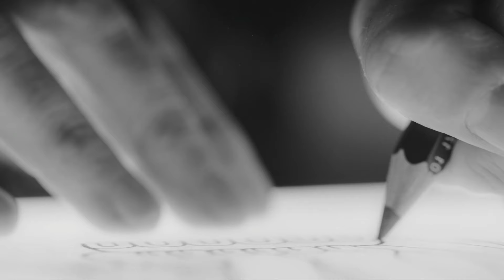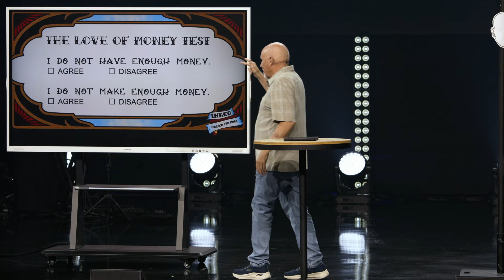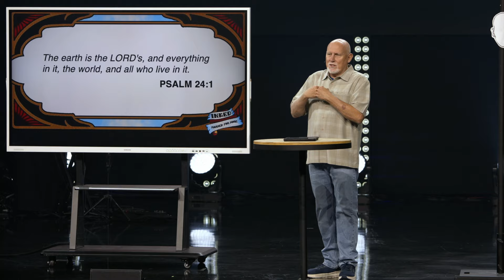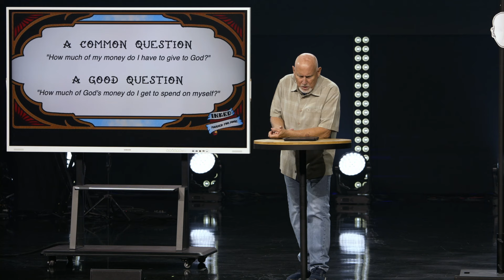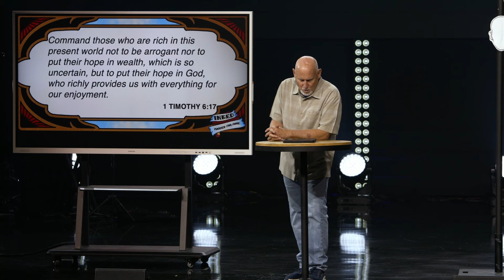What does the BIBLE REALLY say about MONEY & WEALTH? Tom Mercer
What does the BIBLE REALLY say about MONEY & WEALTH?

In this insightful message, Pastor Tom Mercer explores the biblical principles of generosity and intentional giving. Through a fun and engaging "Bible Money Quiz," Pastor Tom challenges common beliefs about money and encourages us to realign our thinking with God's Word. Learn how to trust God with your finances, the importance of giving first, and how generosity can transform your spiritual journey. Whether you're struggling with financial stress or simply looking to deepen your faith, this sermon provides practical steps to live out a generous life and experience God's blessings.

Chapters:
0:00 - Intro: Power of Generosity in Christ
1:12 - Welcome and Bible Money Quiz
3:57 - How Thinking Impacts Financial Actions
5:24 - Do Pastors Talk Too Much About Money?
7:27 - Jesus' Teachings on Money and Giving
9:03 - God's Interest in How We Spend Money
10:28 - Does God Consider Our Financial Decisions?
12:26 - The Source of Our Wealth: It's All God's
14:45 - Generosity and God's Provision
16:03 - Hard Work vs. Generosity: What the Bible Says
18:16 - The Love of Money and Its Consequences
19:00 - The Truth About Tithing: 100% Belongs to God
21:04 - How Much of God’s Money Can I Spend?
22:29 - Every Expense Is a Thank You Note
26:00 - Honor God with Your Wealth: First Fruits
28:53 - Does My Generosity Help God?
30:18 - More Ministry, More Difficulty
33:01 - Are You Wealthy? The Global Perspective
35:58 - Trusting God, Not Wealth
37:36 - Financial Stress and Trusting God
39:54 - Lean on God for Financial Support
43:02 - Closing Prayer and Call to Action

To support this ministry and help us continue to reach people all around the world